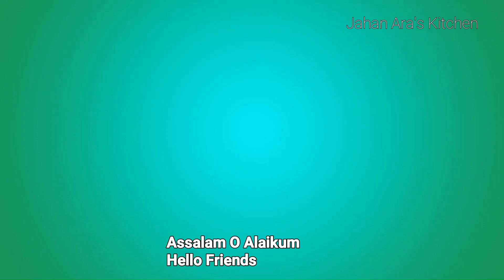Egg Bhurji | Egg Bhurji Recipe | Saboodana Egg Bhurji Banane ka Asan Tarika | How to make Egg Bhurji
TAKE CARE
STAY HAPPY
STAY BLESSED
BYE 😊